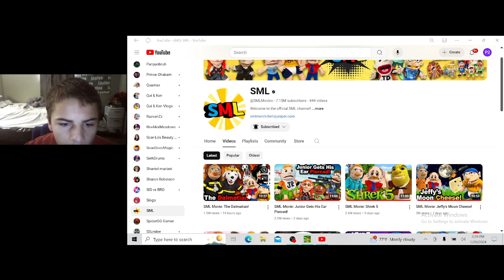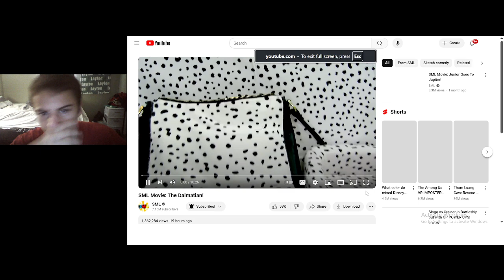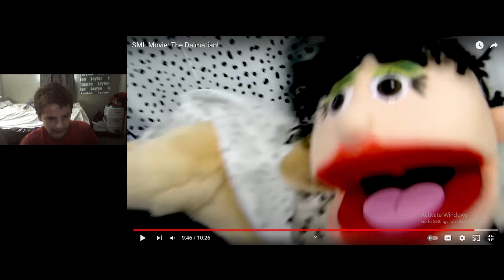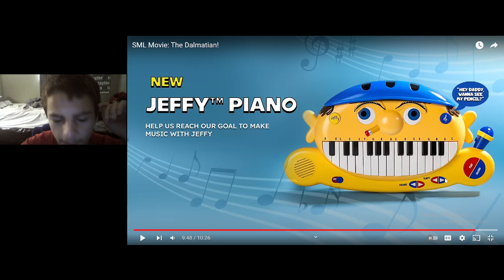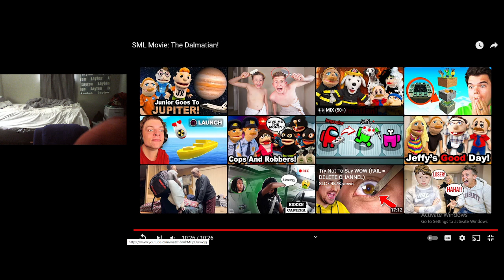I Forgot that was a movie | @SMLMovies: The Dalmatian! (Reaction)